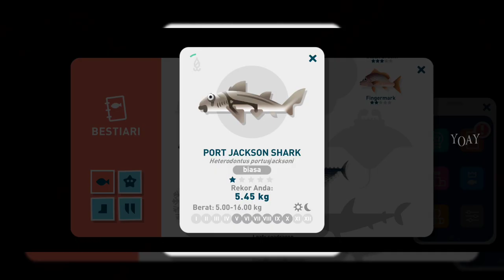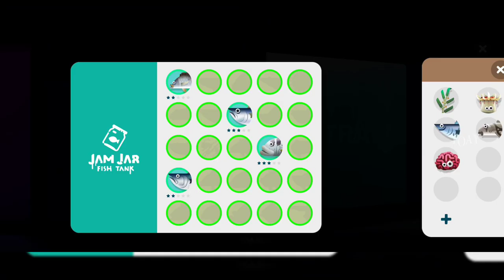Creatures Of The Deep - Australia PORTUGUESE MAN O'WAR Lokasi Dan Cara Menangkap - Quest Steve Day 3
Yo..Yo..Yo..Apa kabar gaes? Video Kali ini kita akan mencari PORTUGUESE MAN O'WAR yang ada di bulan Juni ini. di Creatures Of The Deep - Australia PORTUGUESE MAN O'WAR Lokasi Dan Cara Menangkap - Quest Steve Day 3. Semoga Update yang telah datang ini bisa memberi kemudahan untuk menangkap monster, sampah, mahluk laut di bulan Juni di Creatures Of The Deep seperti Paradise Island SHREDDER - Great Lakes BESSIE - Costa Rica DON PEDRO - Alaska KRAKEN. Nonton video ini hingga selesai ya.

* BANGUN kemahmu

Thankyou